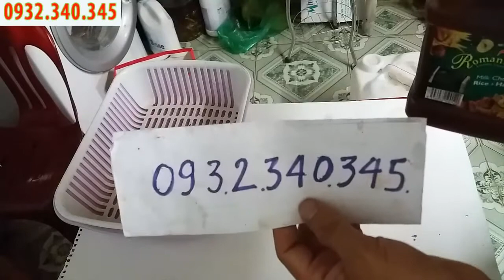CÁCH NGÂM RƯỢU NẤM PHỤC LINH THIÊN